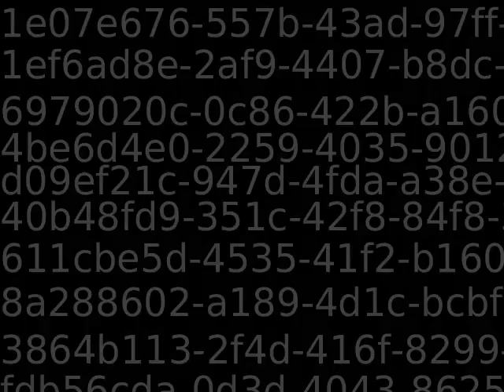PUB11383_81019_new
Content_PUB11383_81019